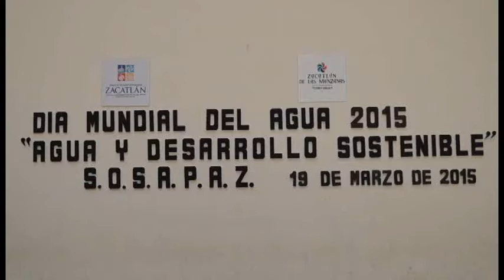DÍA MUNDIAL DEL AGUA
El el sistema operador de agua potable y alcantarillado de Zacatlán (sosapaz) realiza diferentes actividades en conmemoración al día mundial del agua que se celebra el 22 de Marzo